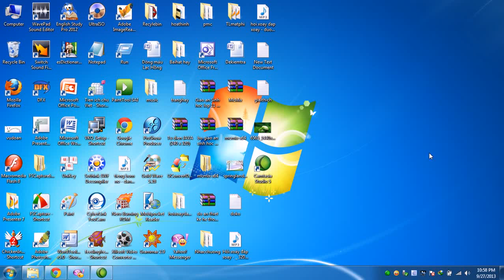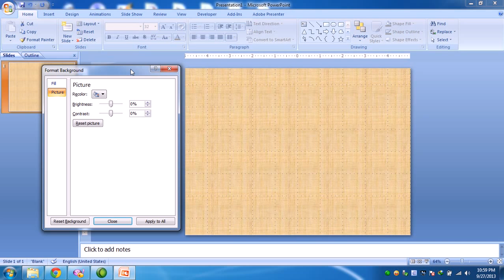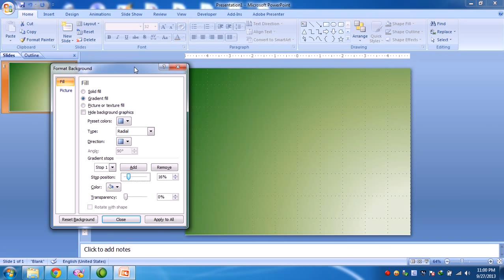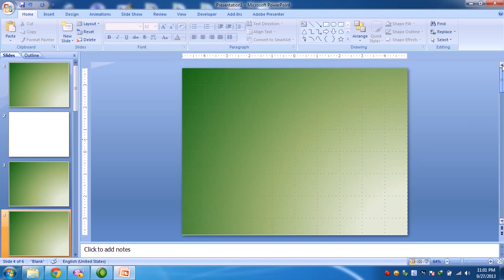Hướng dẫn làm thuyết trình slide Power point đẹp - Part3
Video hướng dẫn làm bài thuyết trình hiệu quả với powerpoint  2007 và tạo câu hỏi trắc nghiệm bằng powerpoint mình thấy đa phần các bạn đều có kỹ năng về Power Point rất tốt. Tuy nhiên bên cạnh đó thì có không ít bạn chưa đc tốt cho lắm "không biết thì mới phải học". Rất mong nhận được sự đón nhận của các bạn.

Bài 1: Làm quen với phần mềm Power Point
Bài 2: Đổi font chữ mặc định cho Power Point
Bài 3: Tạo hình nền mong muốn
Bài 4: Tạo hiệu ứng cho các đối tượng
Bài 5: Hiệu ứng vào nâng cao
Bài 6: Hiệu ứng nâng cao